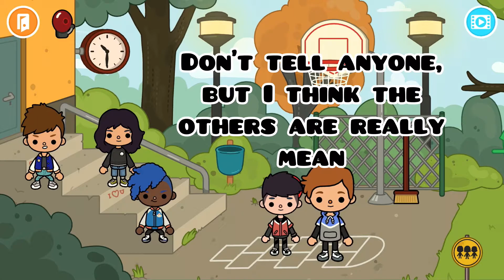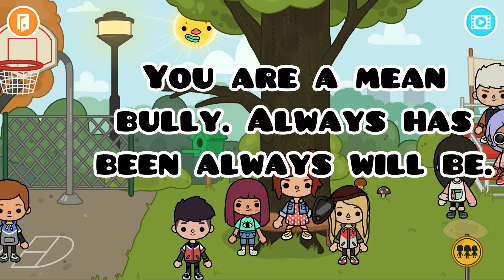Who Am I? Episode 2 - Back to School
What do you think? Does Lindsey have a good reason to not like Leo?

My part is coming out day after tomorrow! Comment if you want to be there!!

Make sure to watch: "THE HELiCOPTER CRASH 🥺🚁 - A Sad Tragic Story! - Toca Eva 🤩 - Toca Sad Story"